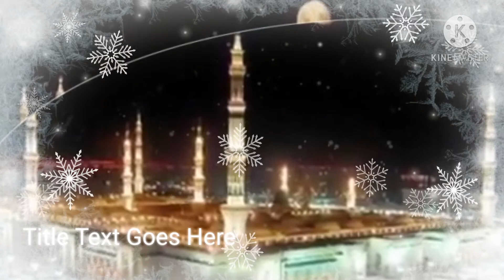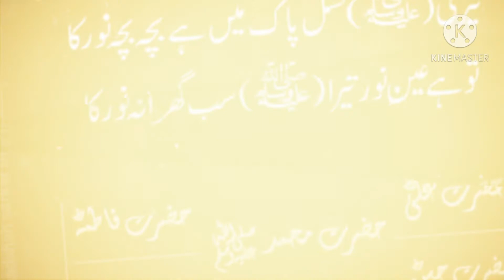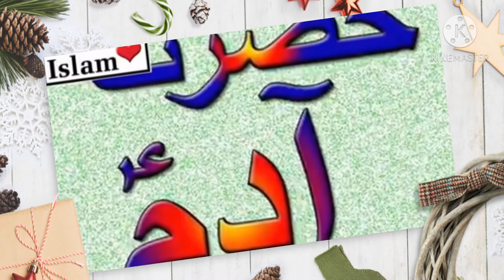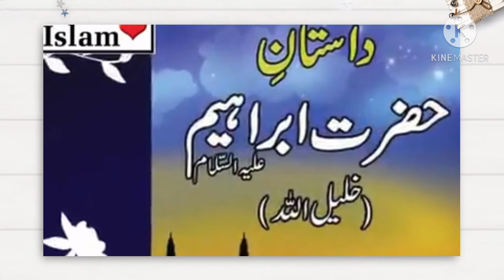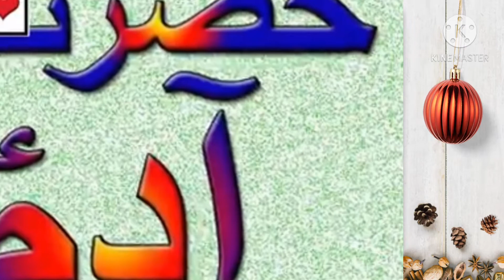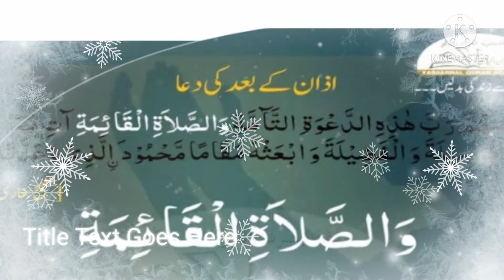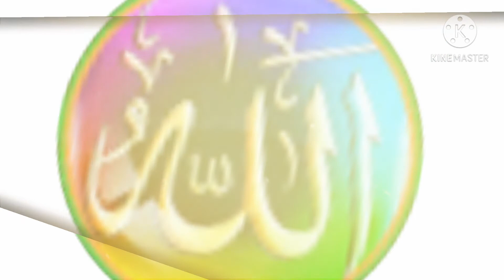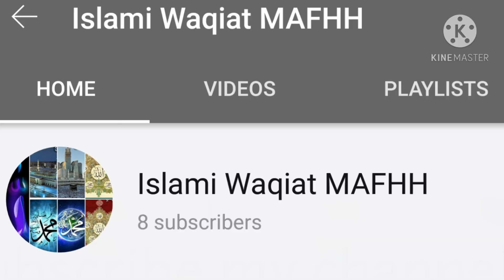hzrat muhammad khatmnbeyeen sallahu alhi walhi waslam ki Shane mubarak or azan or aqamat ki dua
mqame mhmood kia hai